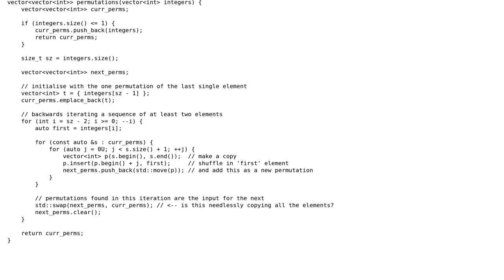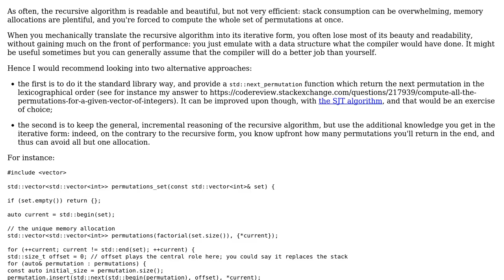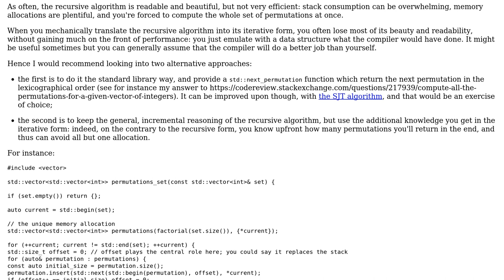Iterative version of a permutations algorithm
With thanks & praise to God, and with thanks to the many people who have made this project possible! | Content (except music & images) licensed under CC BY-SA | Music | Images & others | With thanks to user yorztif user papagaga user 200_success and the Stack Exchange Network Trademarks are property of their respective owners. You are responsible for your own actions.